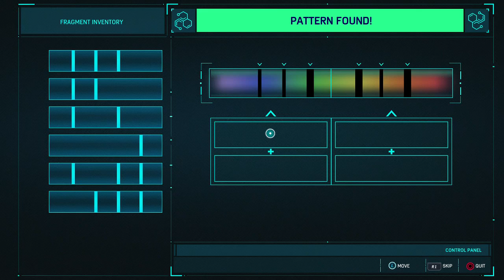Marvel's Spider-Man - Spider-Men Side Mission - Ultimate Difficulty - PS4 Pro 60fps